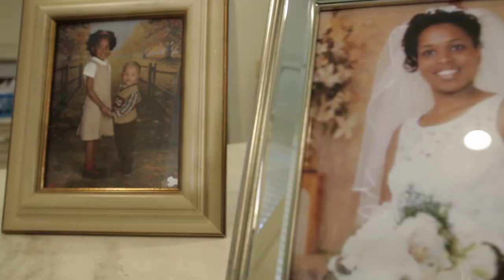Mayor Percy Bland - About Percy and his family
Filmed and Produced in April 2017